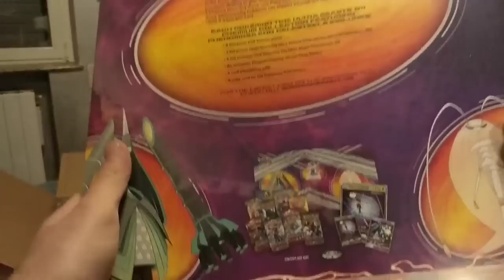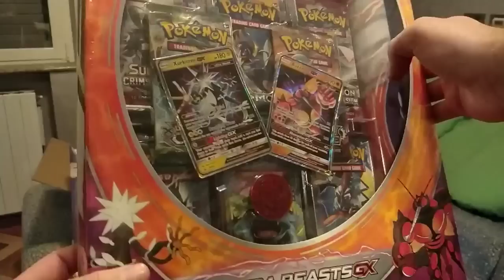MANCA UNA CONFEZIONE NELL'ORDINE CHE MI È ARRIVATO , PERÒ L'HO PAGATA! COME È POSSIBILE !?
Cosaaaaaa??? Manca una confezioneee .!!!
Sì sono dimenticati di metterla dentro il pacco .

Vedete il video così capite tutto...
Buona visione ;)